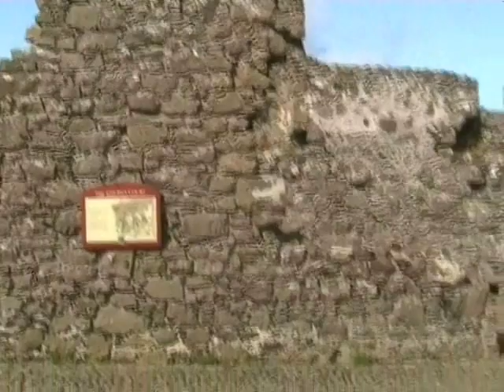Causeway Coast, Northern Ireland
Portrush, Dunluce Castle, Giant's Causeway, Carrick-a-rede rope bridge